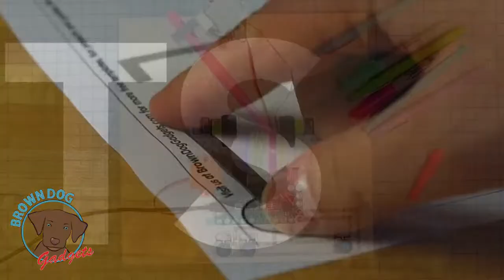Interview with Helen Leigh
Make paper circuits with Helen Leigh